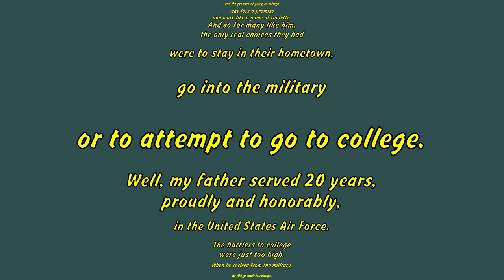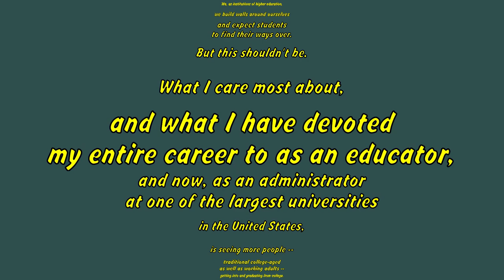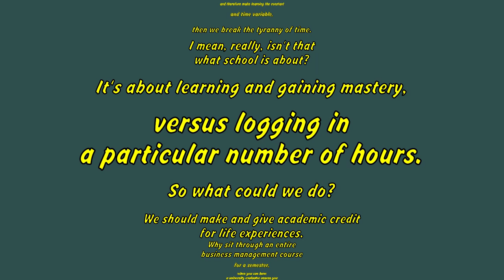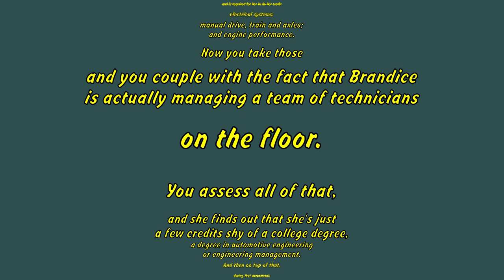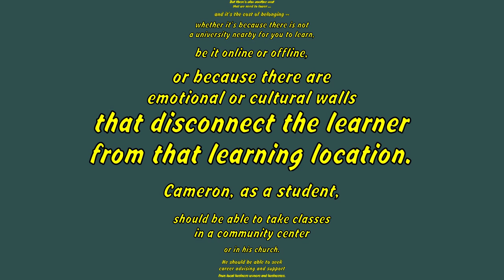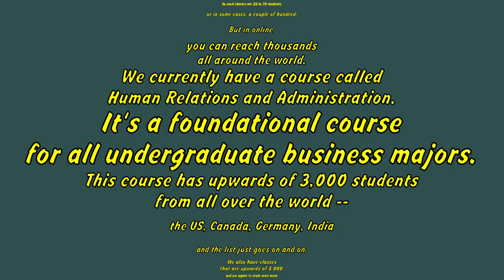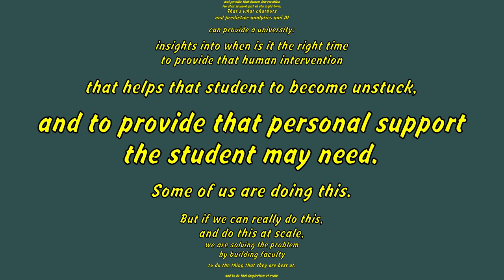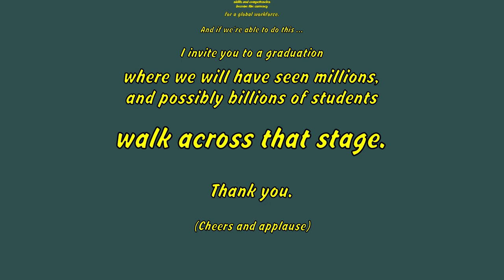Nkosilathi Nyathi: A next-generation solution to the climate crisis ( TED Subtitles )